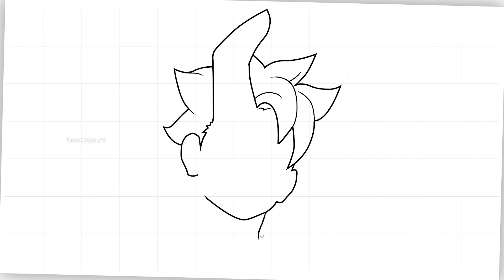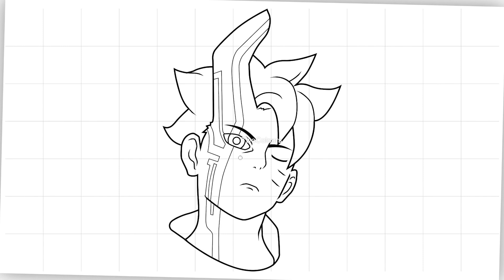Menggambar karma boruto #1